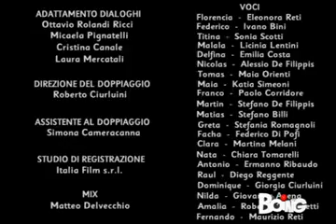Flor 1°Stagione Episodio 159 5 5 BOING